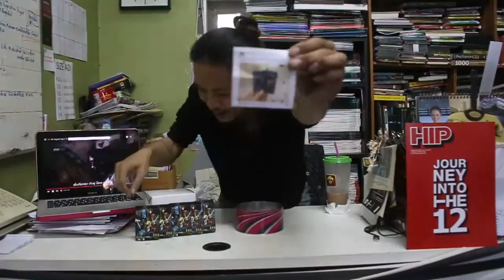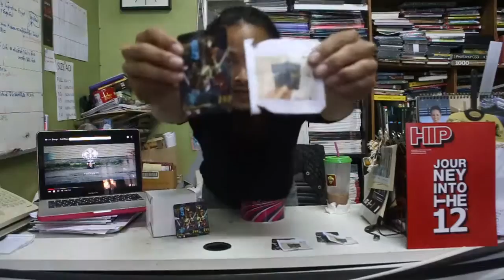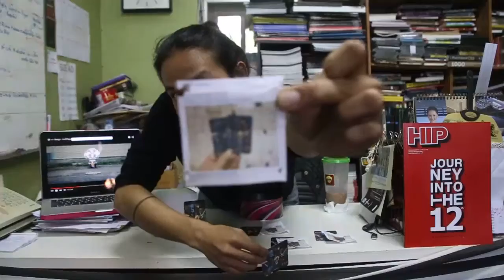กิจกรรม 'ชอบกด LIKE ใช่กด SHARE' แจกบัตร MAY THE FORCE BE WITH NO SIGNAL CONCERT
CMU ART CENTER and NO SIGNAL INPUT
Presents "MAY THE FORCE BE WITH NO SIGNAL CONCERT"

ติดตามข้อมูลข่าวสารได้ที่